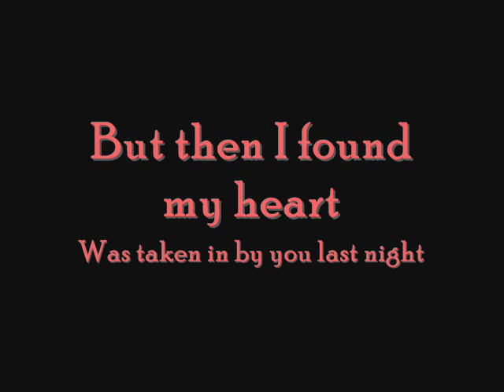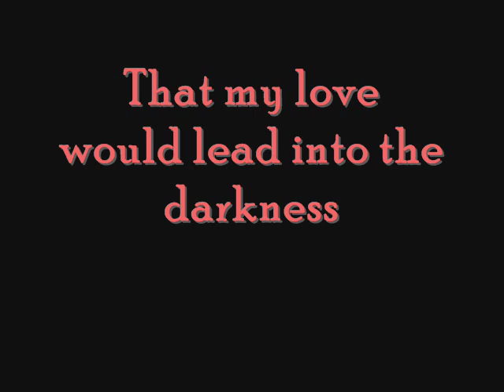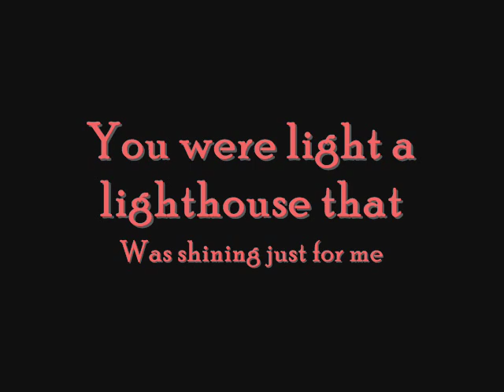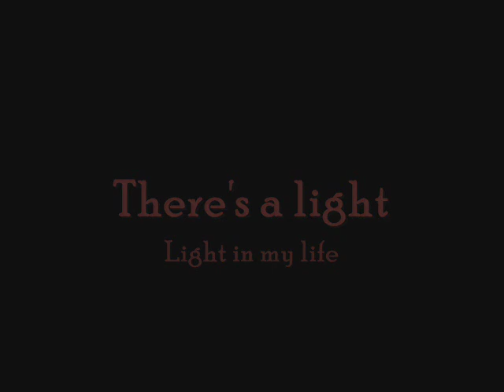Vanilla Ninja - Destroyed by You [Lyrics]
Song: 'Destroyed by You'
Band: Vanilla Ninja
Album: 'Traces of Sadness' [2004]